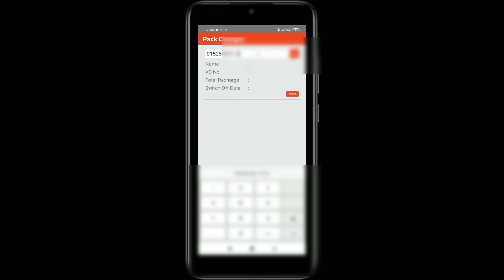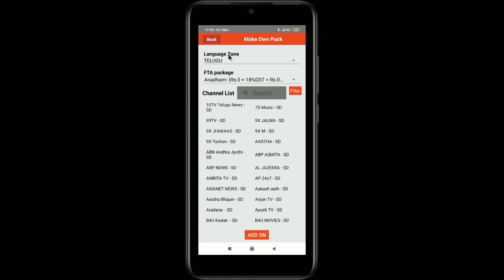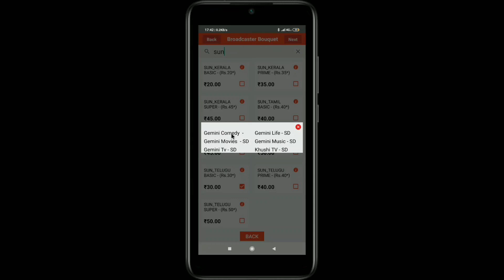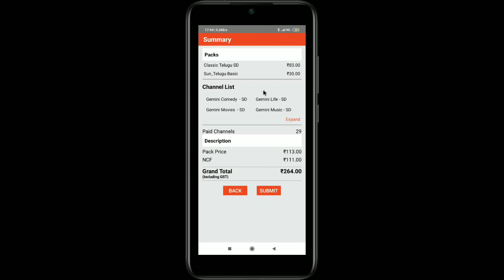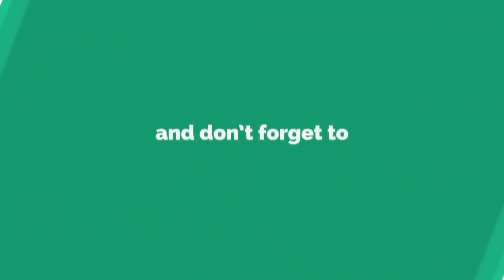DISH TV biz app , channels , add, remove, select package, telugu